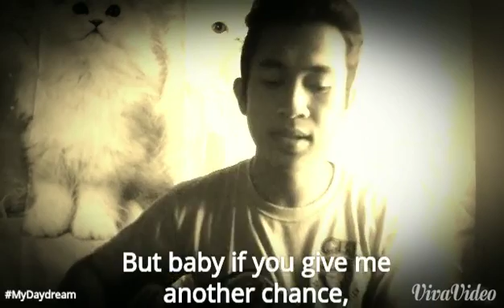My daydream - Cyrel Separez